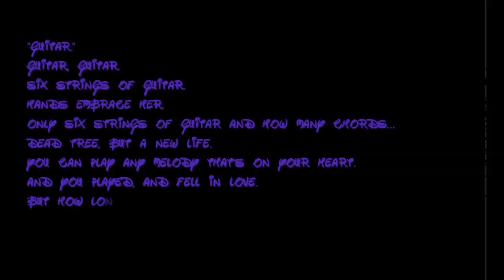Verse 176:"Guitar." | Poems: "What if i fall? What if i fly?"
Vitalina Buhaiova | Poems: "What if i fall? What if i fly?"

176.Guitar.
Guitar, guitar.
Six strings of guitar.
Hands embrace her.
Only six strings of guitar and how many chords...
Dead tree, but a new life.
You can play any melody that's on your heart.
And you played, and fell in love.
But how long is all ago it was we already forgot everything.
The guitar was broken, the end of life.  January 8/2018.

Find me in:
Smashwords: Vitalina Buhaiova
Wattpad: Vitalina Buhaiova